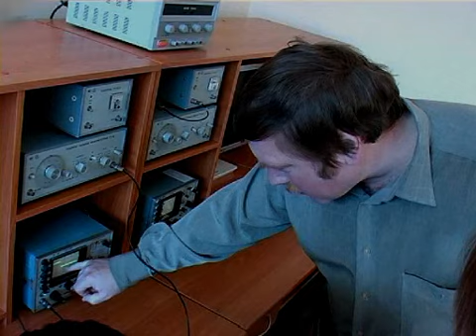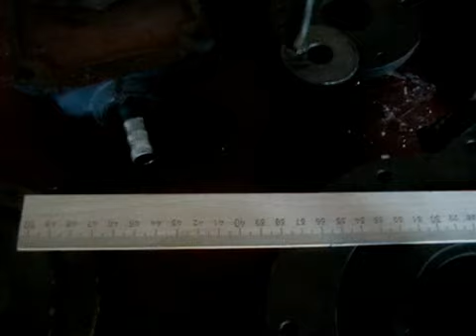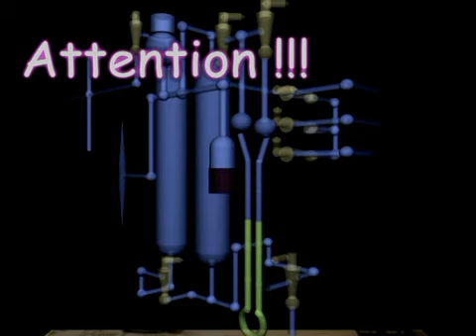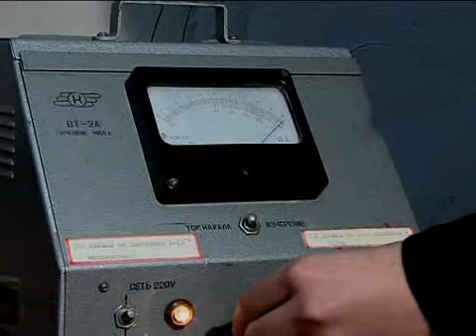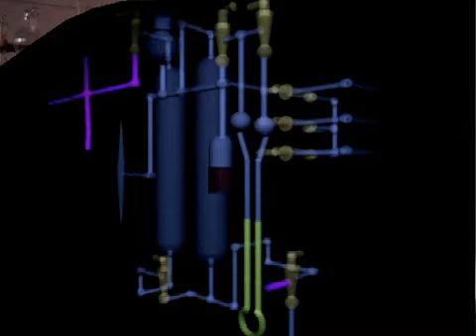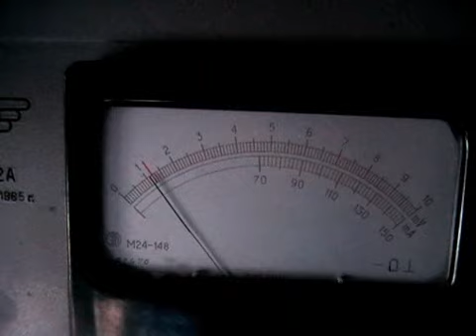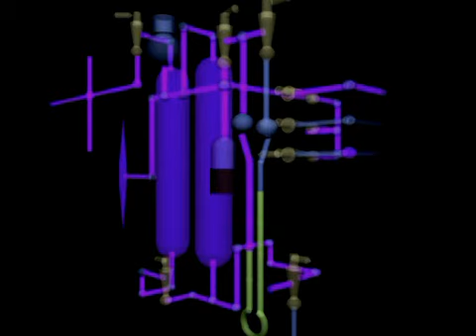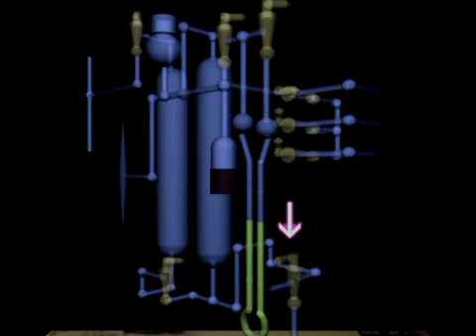Лекционная демонстрация ФОРВАКУУМНЫЙ НАСОС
Запись демонстрационной версии ЛАБОРАТОРНОЙ РАБОТЫ "ФОРВАКУУМНЫЙ НАСОС" сделана на Старом Физфаке А.Чирцовым в ходе выполнения проекта по единственному за историю ФФ образовательного гранта